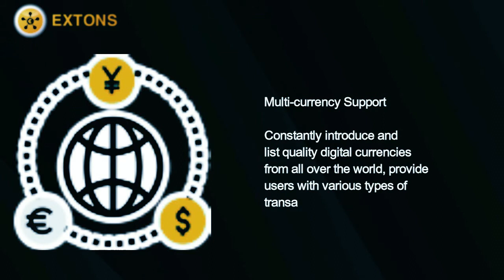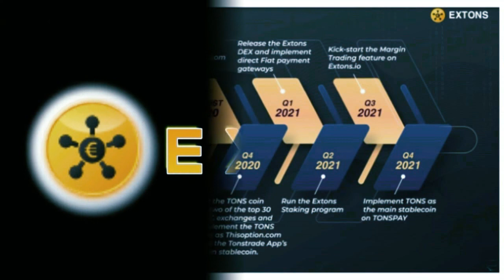EXTON - The New Of Cryptocurrency Exchange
Extons is cryptocurrency exchange, a product part of the thisoption LIMITED's ecosistem.
Type of exchange: centralized.
Foundation: 6/2020

TONS token information:
Ticker: TONS
Token Type: TRC20
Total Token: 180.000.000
TONS is used as a payment method in Thisoption's Ecosystem issued by Thisoption Limited on the TRON network.